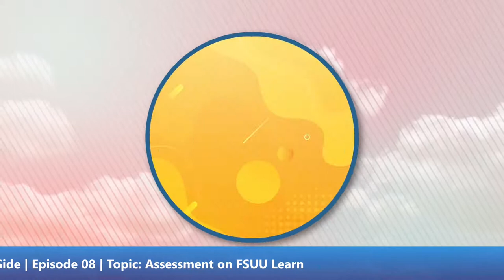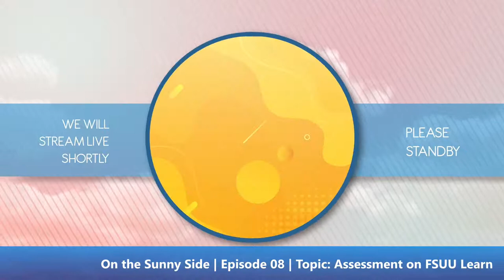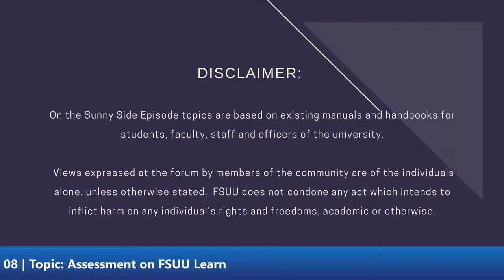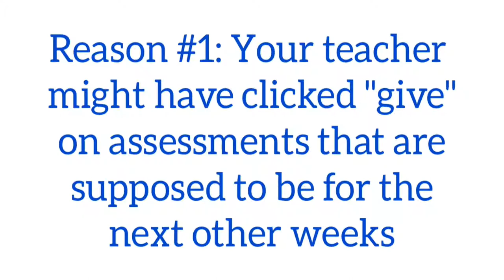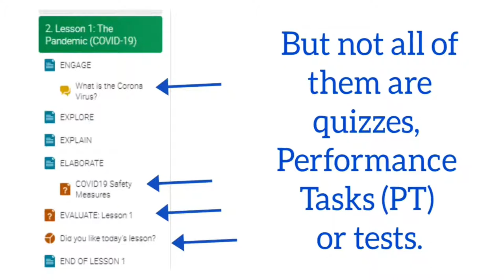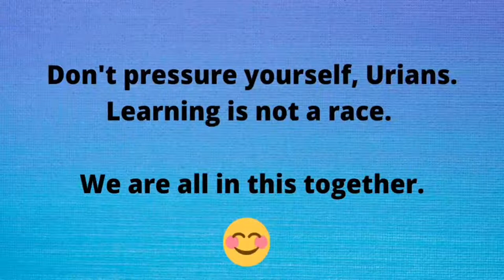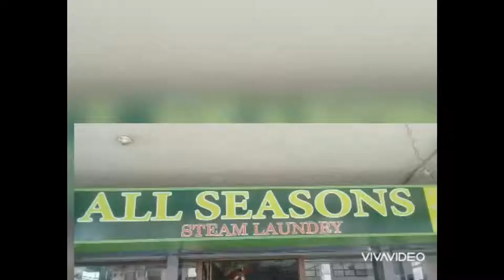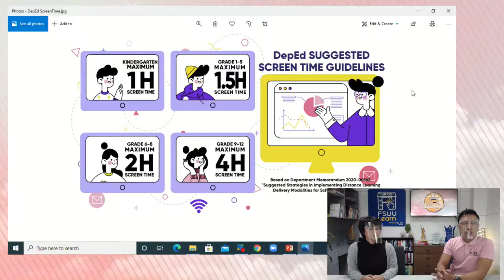On the Sunny Side Episode 8 | Topic: Assessment on FSUU Learn